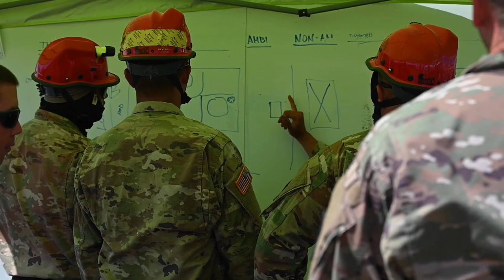B-Roll: Hawaii National Guard hosts JHAT CERFP Exercise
KAPOLEI, HI, UNITED STATES
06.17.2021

B-roll of members from the Nevada, California, Puerto Rico and Connecticut National Guards as well as the Honolulu Fire Department participating in a week-long Chemical, Biological, Radiological, Nuclear and High-Yield Explosive (CBRNE) Enhanced Response Force Package (CERFP) team exercise in Kapolei, Hawaii. Members utilized the Joint Hazard Assessment team concepts while performing wide-area searches, search and extraction as well as providing medical triage and care. (U.S. Air National Guard video by Airman First Class Thomas Cox)

Film Credits: Video by Airman 1st Class Thomas Cox
152nd Airlift Wing Public Affairs

Joint Training
CERFP
Readiness
High Rollers
Search and Extraction
B Roll
152nd Airlift Wing
152nd Medical Group
Livin' High Flyin' Low
Joint Hazard Assessment
Wide Area Search
Advance Full Spectrum Readiness